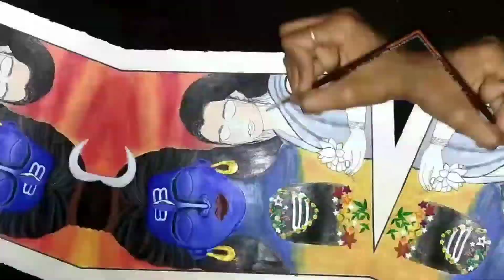Mahadev painting on canvas || Mahashivaratri special painting